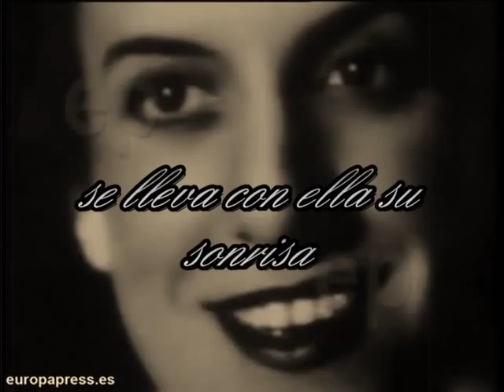María Isbert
una gran persona, una excepcional actriz, pero por encima de todo, una maravillosa abuela.